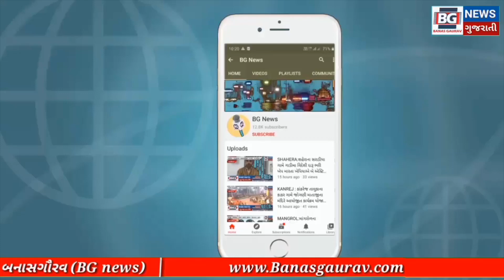PRANTIJ : પ્રાંતિજના તખતગઢ ગામે આજે લક્ષ્મીનારાયણ ભગવાનનો 83મો પાટોત્સવ ઉજવાયો.